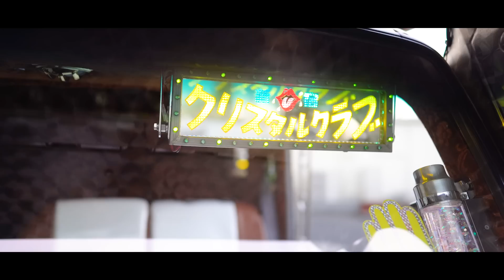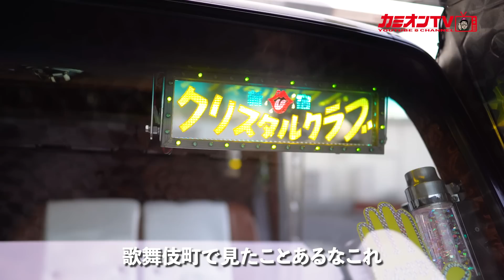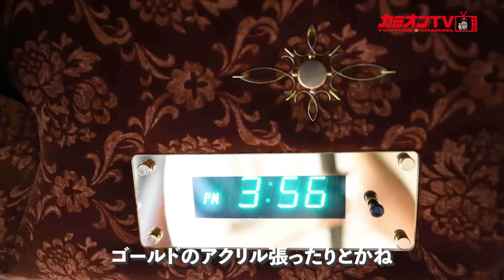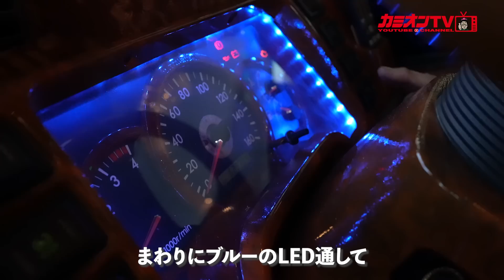【アートトラック】全方位にカスタマイズされた、都会を駆けるギンギラ十尺車【華湖丸】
カミオンスタッフがアートトラック、「華湖丸」と所有者の石黒さんについてインタビューさせていただきました！

カミオンオリジナルグッズ絶賛発売中！